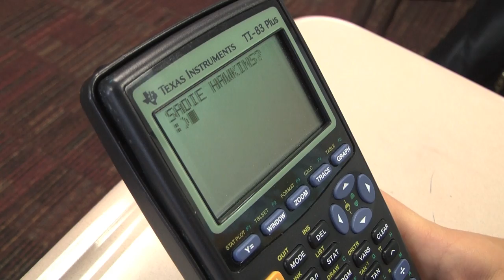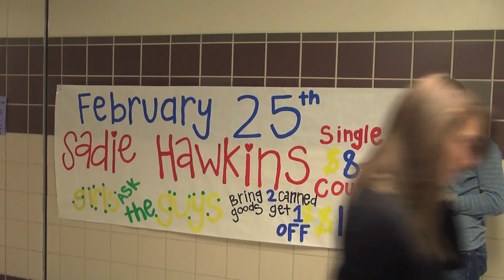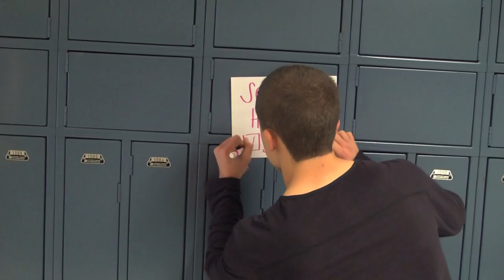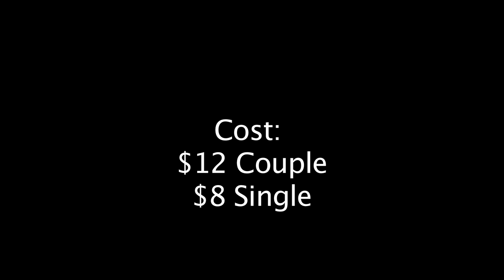Colleyville Heritage Sadie Hawkins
Colleyville Heritage High School First Annual Sadie Hawkins Dance.